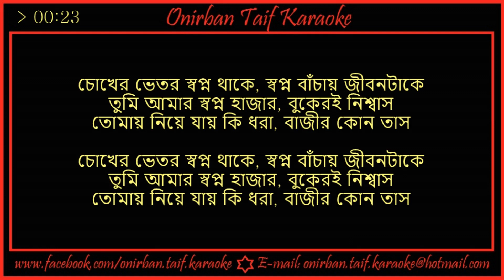Chokher Vetor Shopno Thake Karaoke By Juwel & Konok Chapa